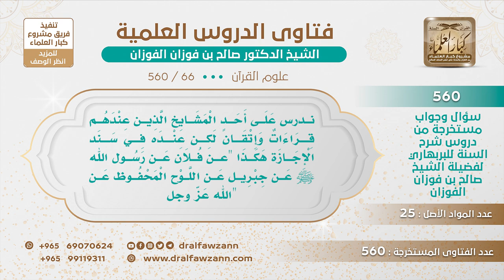[66 -560] ما صحة ما يكتب في سند إجازة القرآن:عن فلان عن رسول الله عن جبريل عن اللوح المحفوظ عن الله؟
-"السؤال: ندرس على أحد المشايخ الذين عندهم قراءات وإتقان لكن عنده في سند الإجازة هكذا ""عن فلان عن رسول الله ﷺ عن جبريل عن اللوح المحفوظ عن الله عز وجل""
اللوح المحفوظ يحذفها، ونبهوه عليها أنها باطل، أن هذا باطل، عن الله نعم، هذا مبني على ما ذكرته لكم، على ما ذكره السيوطي وهي عقيدة الأشاعرة.يقول هل يجوز أن آخذ هذه الإجازة أم لا؟إذا لم يحذف هذه الكلمة فلا تأخذها، خذ من غيره.
للاشتراك في قناة الشيخ صالح الفوزان
سؤال وجواب من شرح السنة للبربهاري ( 560 ) مقطع

للاستفسار والإقتراحات والدعم
رئيس الفريق
لمشروع كبار العلماء